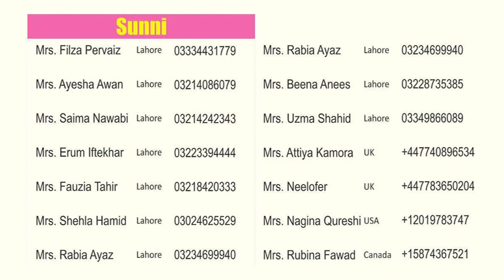FREE RISHTA MATCH MAKING IN RAWALPINDI & ISLAMABAD 23rd June 2019 | Only Families | AQ TV